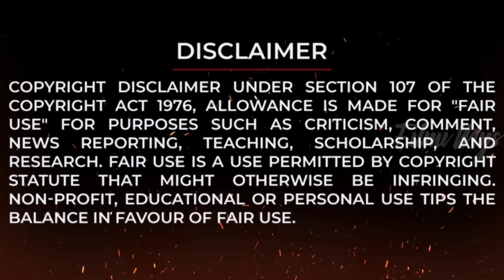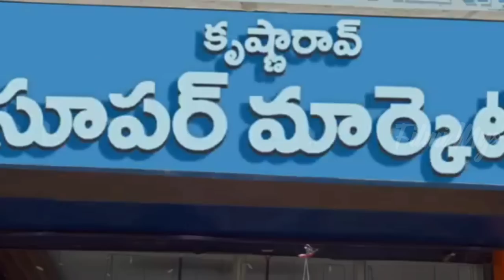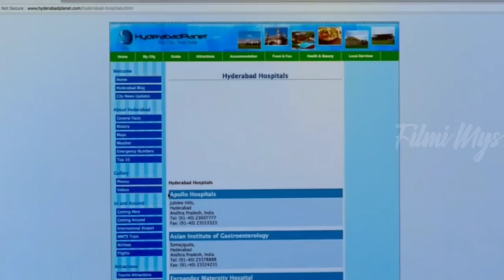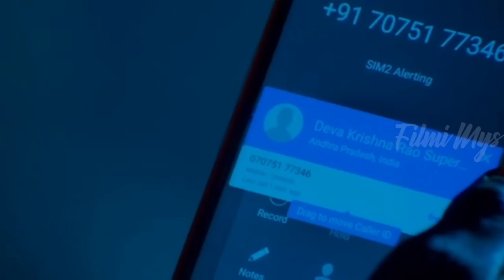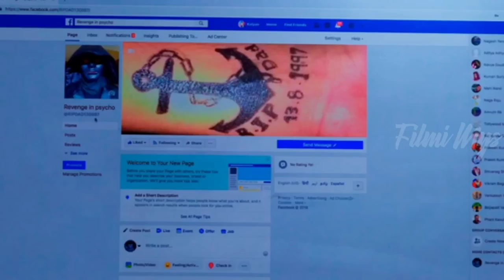Krishna Rao Supermarket (2019) Mystery & Thriller Movie Explained In Kannada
There are 38 million peoples who can speak Kannada language but only half population knows English and other languages. how will they feel & taste Hollywood movies? also not many people's know Hindi, Malayalam, Tamil, Telugu, and other Indian languages. As not all languages movies are being dubbed in Kannada, so we are just reviewing movies in Kannada language for those Kannada people who don't know English and other languages.

 🔎 Your Queries 🔎
Krishna Rao Supermarket movie explained in Kannada
Krishna Rao Supermarket 2019 movie explained
Mystery Thriller Movie Explained In kannada

Credits :
Movie : Krishna Rao Supermarket
Director : Sreenath Pulakuram
Produced By : BGR Film and TV Studios
Original language :Telugu